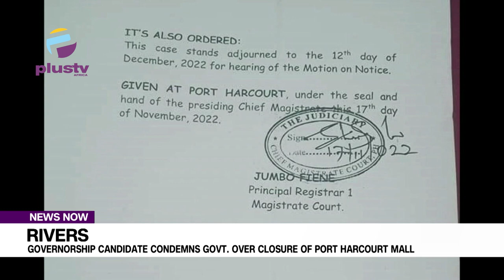Rivers: Governorship Candidate Condemns Govt. Over Closure Of Port Harcourt Mall | NEWS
The hope of people of Port Harcourt and its environs to buy cheap items during the Black Friday sale at SPAR Port Harcourt Market have been dashed with a court order obtained by Rivers State Government.